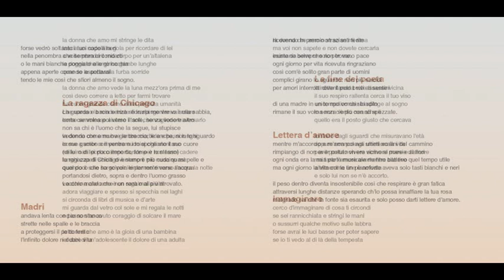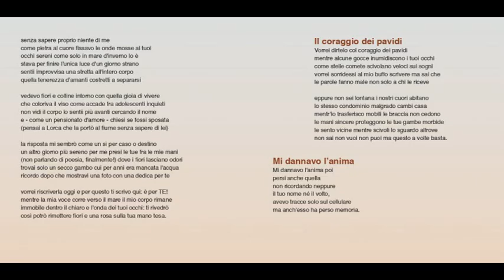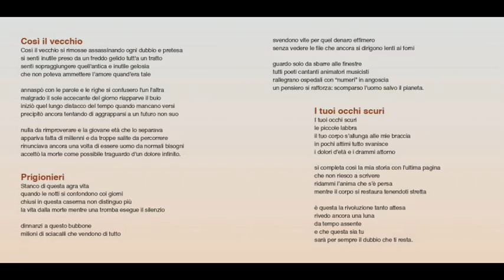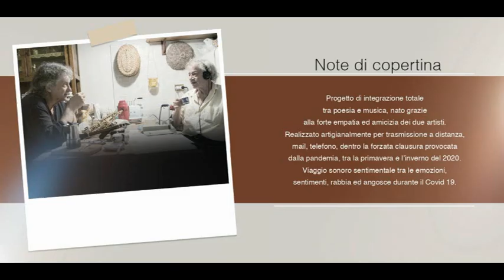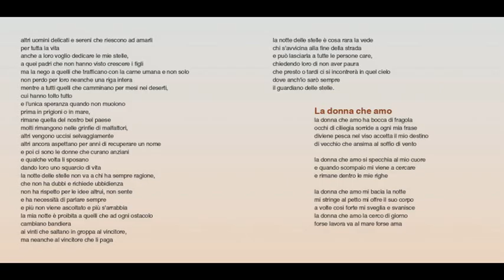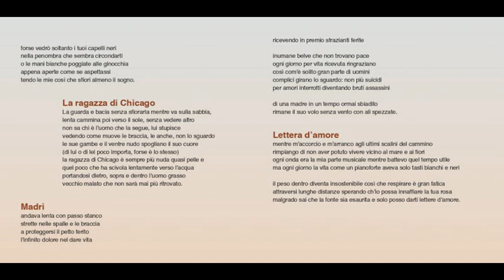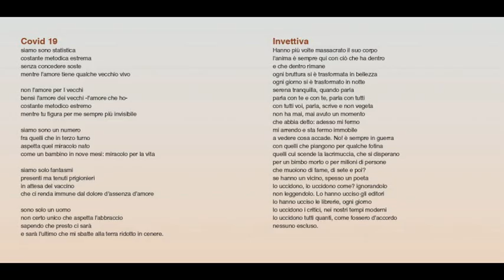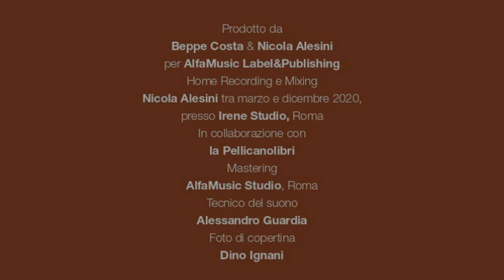Beppe Costa & Nicola Alesini: Metà del tempo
cdrealizzato nel 2021 e pubblicato da AlfaMusic
Beppe Costa testi, voce e tastiera - Nicola Alesini, sax